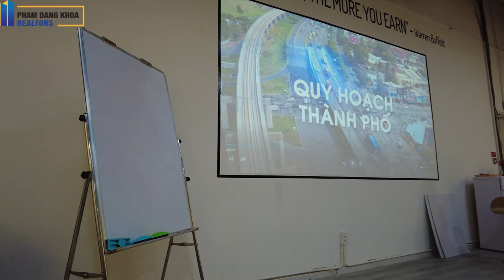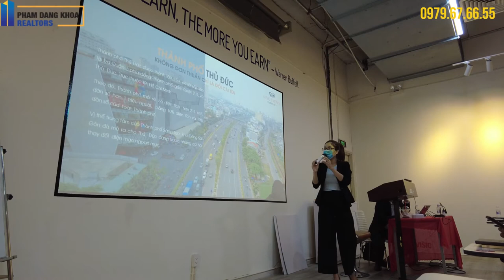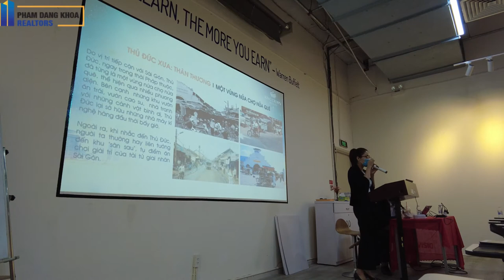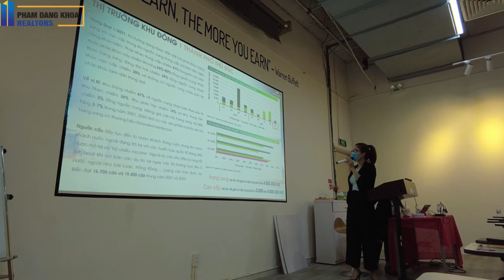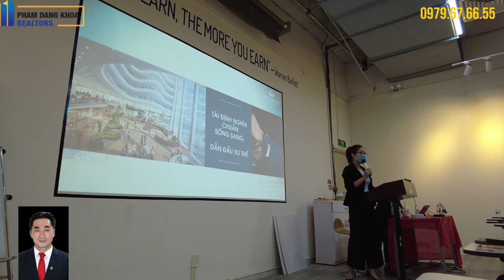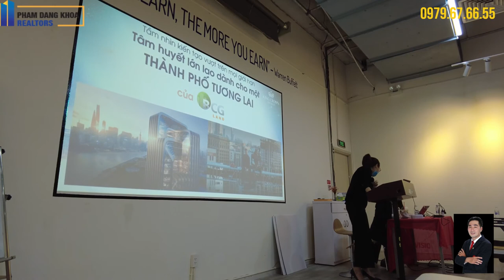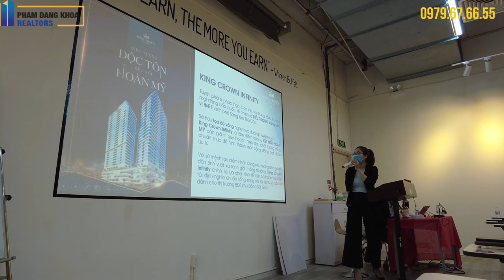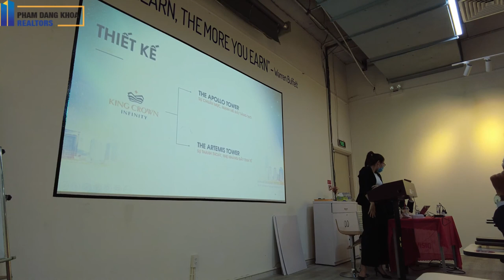KING CROWN INFINITY GĐ2 Sắp Mở Bán - TỔNG QUAN DỰ ÁN VÀ LỊCH SỬ TP THỦ ĐỨC Đường Võ Văn Ngân sầm uất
KING CROWN INFINITY GĐ2 - TỔNG QUAN DỰ ÁN VÀ LỊCH SỬ TP THỦ ĐỨC
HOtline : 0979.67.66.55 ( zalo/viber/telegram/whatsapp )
Đang nhận booking :  100 triệu / booking

THÔNG TIN CHI TIẾT :

-Tên dự án/Project name: KING CROWN INFINITY
-Chủ đầu tư: Công ty Cổ phần Đầu tư Thương mại Dịch vụ Gia Khang
-Đơn vị phát triển/Developer: Công ty Cổ phần BCG Land – Một thành viên của Tập đoàn Bamboo Capital
-Đơn vị thi công: LIÊN DOANH TỔNG THẦU TRACOI VÀ CC1
-Đơn vị thiết kế kiến trúc: The Five & Partners
-Đơn vị thiết kế mặt đứng và chiếu sáng: SAHVIA design & beyond
-Đơn vị thiết kế cảnh quan: A.D
-Đơn vị tư vấn giám sát: ARTELIA
-Loại hình dự án/Project Type:
      +Loại hình: Khu phức hợp căn hộ kết hợp thương mại, dịch vụ, văn phòng
      +Bao nhiêu loại sản phẩm, số lượng từng loại sản phẩm và tỷ lệ phần trăm tương ứng/How many unit types are there and what is the percentage?
            .Thương mại dịch vụ: 2 (tầng 1, tầng lửng, tầng 2, tầng 3, vị trí mặt tiền Võ Văn Ngân)
           .Thương mại dịch vụ – văn phòng: 90 (tầng 2, tầng 3)
           .Số lượng căn hộ: 724
- Địa điểm: 218 Võ Văn Ngân, Phường Bình Thọ, Quận Thủ Đức, TPHCM

- Quy mô dự án: 2 block cao 30 tầng nổi (4 tầng thương mại dịch vụ, 1 tầng dịch vụ cộng đồng cư dân, 25tầng căn hộ, 1 tầng lánh nạn), 5 tầng hầm (2 tầng hầm thương mại dịch vụ, 1 tầng hầm để xe thương mại dịch vụ, 2 tầng để xe dân cư

- Diện tích đất/Land area:

Tổng diện tích khu đất:12.652 m ²
Đất ở kết hợp thương mại, dịch vụ, văn phòng: 10.152 m ²
Đất công viên cây xanh: 2.500 m ²

- Chỉ tiêu quy hoạch – kiến trúc

CÁC CHI TIÊU QUY HOẠCH – KIẾN TRÚC

1 Tổng diện tích khu đất : 12.652m2
Đất ở kết hợp thương mại, dịch vụ, vănphòng : 10.152m2
Đất công viên cây xanh : 2.500 m2
2 Diện tích xây dựng (hình chiếu bằngmái) : 6.091m2
Phần có chiều cao ≤ 25m m ² 6.091
Phần có chiều cao ≥ 25m m ² 3.108
3 Diện tích xây dựng ( theo diện tíchchiếm đất tầng trệt): 6.091m2
4 Mật độ xây dựng (hình chiếu bằng mái) % 60,0%
Phần có chiều cao ≤ 25m % 60,0%
Phần có chiều cao ≥ 25m % ≤ 35,0%
5 Mật độ xây dựng ( theo diện tích chiếmđất tầng trệt) % 60,0%
6 Tầng cao xây dựng (không kể tầng hầm,lửng và mái che thang) Tầng 30,0
7 Tầng hầm : 5
   Hầm 1 (thương mại dịch vụ, kho, kỹ thuật, bãi giữ xe): 9.414 m²
TM- DV :6.100m².
 Kỹ thuật – kho bãi: 1.637m².
 Giao thông, phụ trợ,bãi xe: 1.677m²
   Hầm 2 ( thương mại dịch vụ, bãi giữ xe, kho, kỹ thuật) : 9.531 m²
TM- DV :7.000m²
 Kỹ thuật – kho bãi: 1.230m²
Giao thông, phụ trợ,bãi xe: 1.301m²

   Hầm 3, hầm 4, hầm 5 (bãi giữ xe, kho, kỹ thuật) : 28.411 m²
Kỹ thuật kho bãi : 4.917m²
Giao thông, phụ trợ- bãi xe: 23.494m²

8 Hệ số sử dụng đất toàn khu : 10,0 lần
Khu căn hộ chung cư: 8,0 lần
Khu căn hộ cho thuê, thương mại, dịchvụ: 2,0 lần
9 Chiều cao xây dựng tối đa : ≤ 135m 116m
(so với cốt nền sân hoàn thiện)
 10 Khoảng lùi công trình: Theo QH Theo thiết kế
So với ranh lộ giới đường Võ Văn Ngân m ≥ 6 14,6
So với ranh lộ giới đường Nguyễn BáLuật m ≥ 6 7,8
So với ranh đất phía nam m ≥ 4 6,7
So với ranh đất phía tây m ≥ 4 6,2
11 Quy mô dân số người 2000

TIÊN PHONG TRONG NGÔN NGỮ THIẾT KẾ HIỆN ĐẠI VÀ KHÁC BIỆT

Lần đầu tiên tại VN, một khu phức hợp cao cấp có sự kết hợp giữa trung tâm thương mại, phố đi bộ trong nhà và căn hộ trong một tổng thể sinh thái xanh, được kết nối bởi nghệ thuật thiết kế cảnh quan độc đáo với vườn treo, nhạc nước và hồ cảnh quan làm mát không khí lõi thông tầng, kết hợp giải pháp thông gió theo thẳng phương đứng giúp cải tạo vi khí hậu tòa nhà

Với nghệ thuật trình diễn ánh sáng tuyệt vời từ Khối đế thương mại với chất liệu bê tông cốt sợi thủy tinh thân thiện với môi trường được sử dụng bởi tại nhiều công trình hàng đầu thế giới sẽ đánh thức các giác quan, tạo nên trải nghiệm khác biệt, sang trọng và mới mẻ

15. Tiện ích:

HƯỞNG TRỌN CUỘC SỐNG TIỆN NGHI VỚI HƠN 25 TIỆN ÍCH
Hồ bơi người lớn (Hồ bơi vô cực)
Hồ bơi trẻ em
Dòng sông lười và Thác nước
Jazuzzi
Khu tương tác cho trẻ em
Bar
Hồ cạn kết hợp ghế nằm
Chòi ven hồ
Khu trẻ em ngoài nhà
Khu trò chơi trong nhà
Đường chạy bộ
Khu BBQ
Khu trình diễn và giao lưu cộng đồng
Phòng tập thể dục trong nhà
Khu tập thể dục ngoài trời
Vườn treo cảnh quan
Thư viện
Nhà hàng
Khu vực ăn uống – officetel
Khu sinh hoạt cộng đồng – officetel
Nhạc nước
Thác nước lớn
Cầu ngắm cảnh
Hồ nước tương tác
Suối cảnh quan
Hồ tràn nghệ thuật

King Crown Infinity Thủ Đức còn thửa hưởng nhiều từ hạ tầng giao thông như:

Tuyến Metro số 1 Bến Thành–Suối Tiên (chuẩn bị đưa vào chạy thử nghiệm)
Bến xe Miền Đông Mới (đã hoàn thiện & chính thức bắt đầu hoạt động vào ngày 10/10/2020)
King Crown Infinity thuộc TP Thủ Đức sau này, chính vì thế mà giá cả cũng như tiện ích dành cho thành phố mới ngày càng hội tụ nơi đây, thúc đẩy giá căn hộ ngày càng tăng trưởng vượt trội

pham dang khoa realtor
king crown thu duc
bamboo capital group